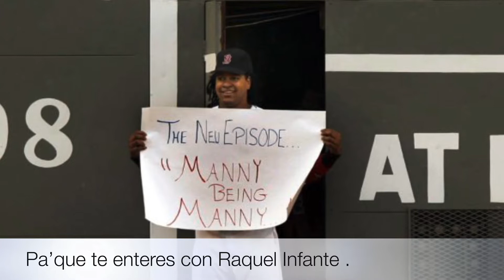Manny Ramírez podría jugar en Italia .